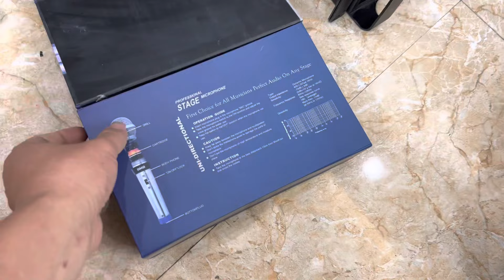Thanh lý mic bãi nhật BMB tiếng hát nhẹ, hay Lh 0916957808